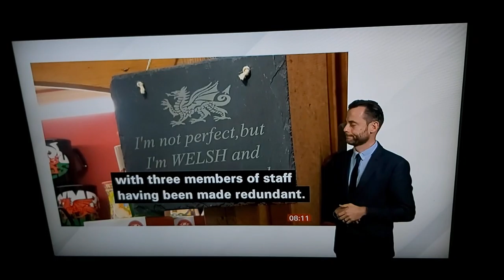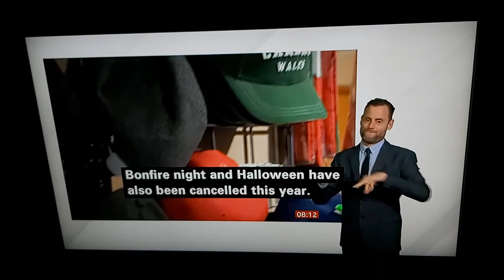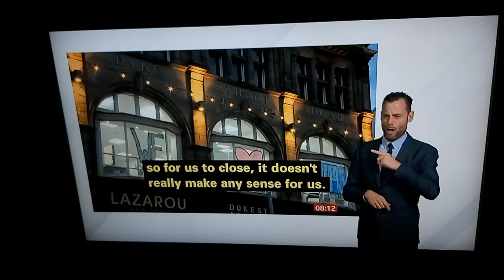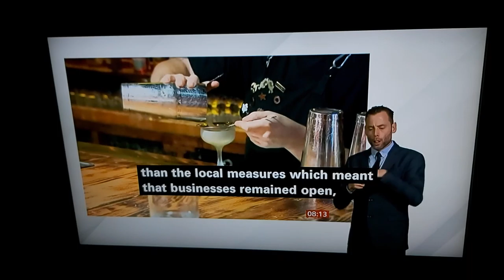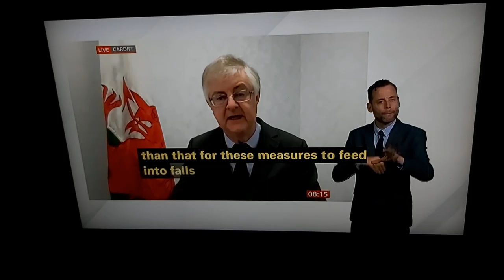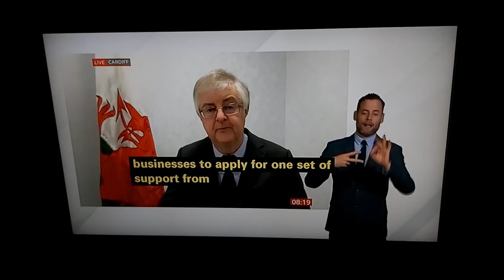Wales 'Firebreaker' lockdown in Cardiff & BBC Breakfast News Interview live to Mark Drakeford Q & A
BBC Breakfast News at 8:00am with BSL interpreter on BBC News Channel on Tuesday 20th October 2020.

BBC Wales Correspondent Tomos Morgan reports in Cardiff.

Fiona Pew, Castle Welsh Crafts shop in Cardiff High Street.

Poppy Elliott, Fleur Studio in Cardiff.

Alex Taylor, Pennyroyal Bar in Cardiff.

Louise Minchin talks live to Mark Drakeford, First Minister of Wales in Cardiff.